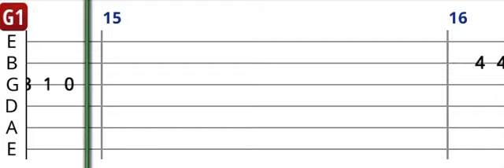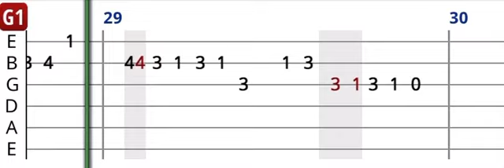İbrahim Tatlıses - Bir Kulunu Çok Sevdim - Solo Gitar Tab - Gitar Dersi